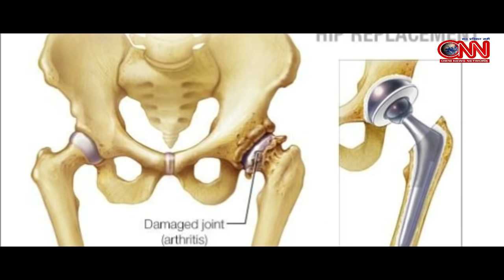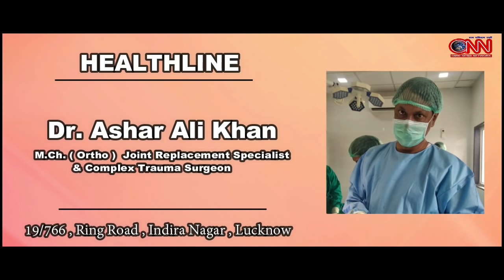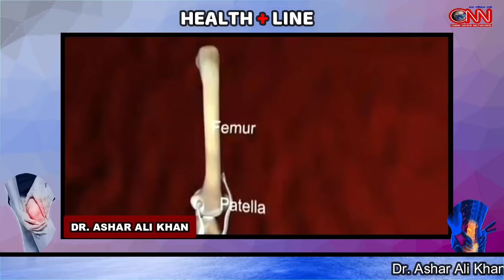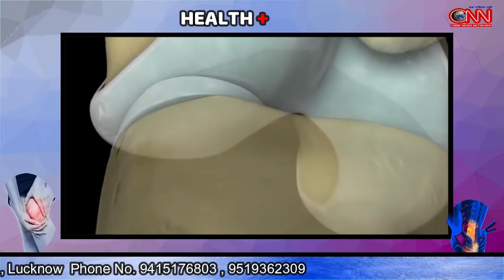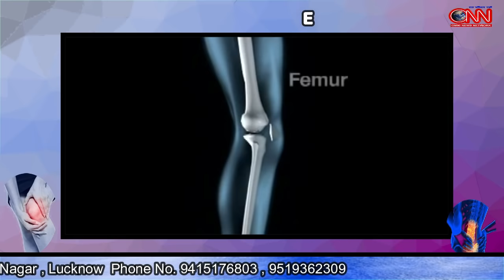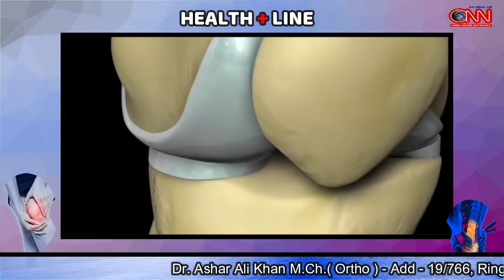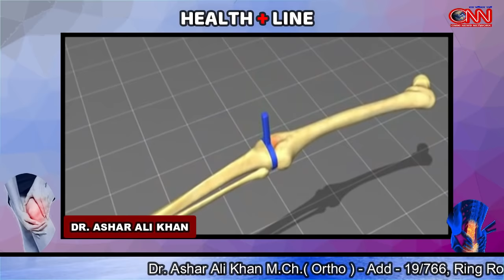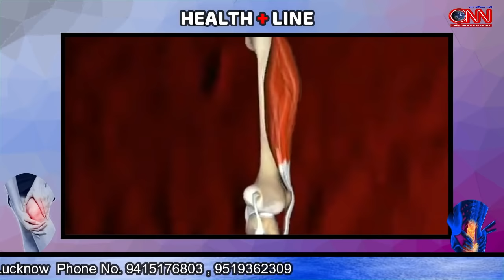सऊदी अरब के मरीज़ को लखनऊ (स्टैनफोर्ड हॉस्पिटल) में मिला जीवन दान || ONN NEWS